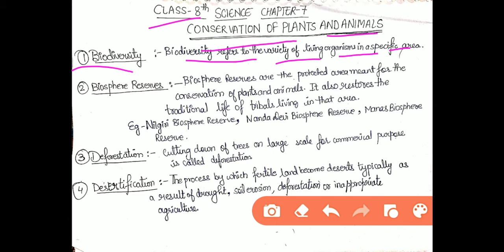CLASS 8 SCIENCE CHAPTER 7 CONSERVATION OF PLANTS AND ANIMALS KEYWORDS